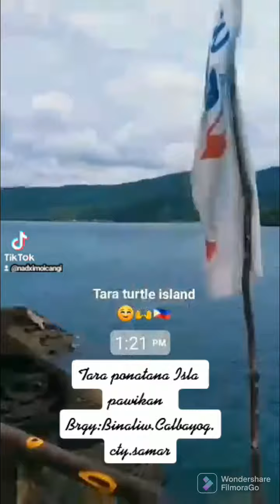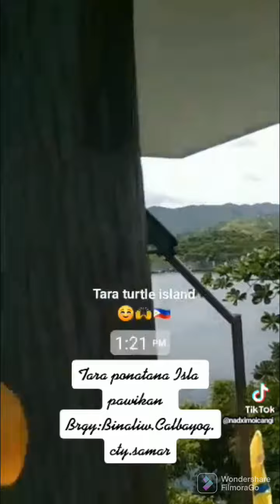🏊🚤⛵ Brgy Binaliw Calbayog CTY Samar Isla pawikan touristsm,